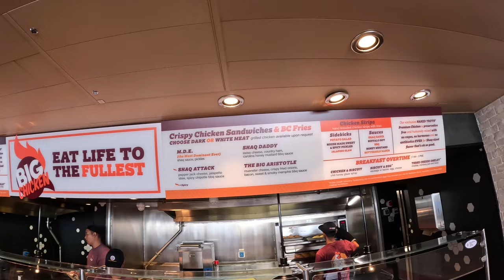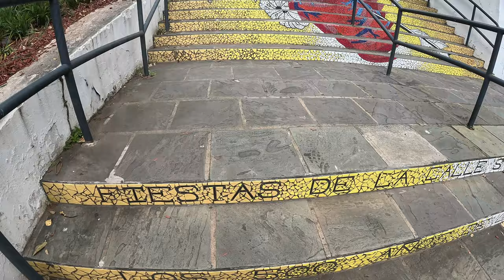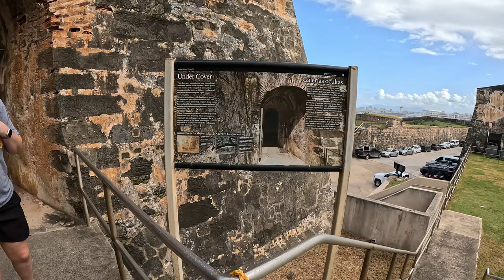Carnival Celebration Day-4 San Juan Puerto Rico! | Castillo San Cristobal | Carnival's New Flagship!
Come along with Andrea & Andy as we sail on Carnival Cruise Line's new flagship: Carnival Celebration! In this vlog, we visit San Juan, Puerto Rico for the very first time! We started off with Shaq's Big Chicken for breakfast, then disembarked for our port day in San Juan! We hiked up to the San Juan National Historic Site: Castillo San Cristobal, where we checked out both of the forts. Be prepared for lots of walking, we both got well over 26K steps this day!!  San Juan was beautiful and historic, we will have to go back again some day to try the rum crawl.  We ate lunch at a very nice outdoor café named Brickhaus Sports Bar & Grill, fantastic food! Back on board we caught a sail-away of the Oceana Marina, then the Carnival Celebration sailed away. Capped off the night with dinner in the MDR then a show. It was an exhausting, but great, port day in San Juan!

Carnival Celebration 2022 Cruise Vlog Contents:
00:00 In This Video!
00:50 St. Maarten Sneak Peeks
01:18 Carnival Celebration arrives in San Juan
01:51 Shaq's Big Chicken for Breakfast
03:43 Heading off the Ship for San Juan
05:41 San Juan National Historic Site: Castillo San Cristobal
13:26 Walk to 2nd Fort / Historic Site
15:50 2nd Fort / Historic Site
18:18 Street Life
18:58 Lunch at Brickhaus Sports Bar & Grill
21:33 Walking back to the Ship
22:57 Oceana Marina and Carnival Celebration Sail-Away from San Juan
25:08 Dinner in the MDR
26:10 Show at Celebration Central / Outro

ES_The Balearic Dreamer 1 - Niclas Gustavsson
ES_Lasting (Instrumental Version) - Mindme.wav
ES_Flawless - Daxten.wav
ES_Gravity - Daxten.wav
ES_Black Out - Daxten.wav
ES_Crashing Waves - Daxten.wav
ES_Horizons - Mefree.wav
ES_Late Nights - Daxten.wav